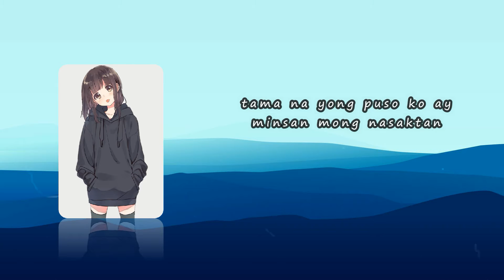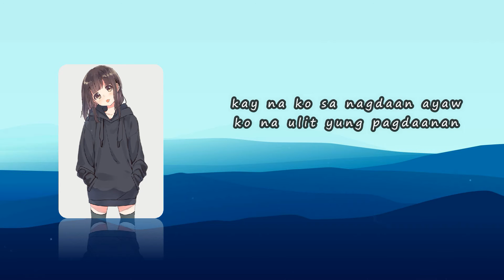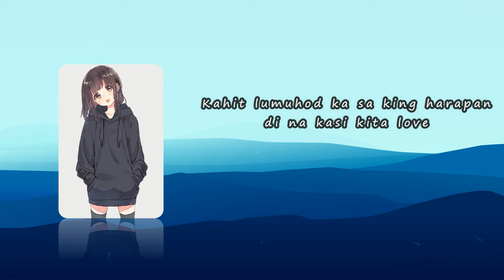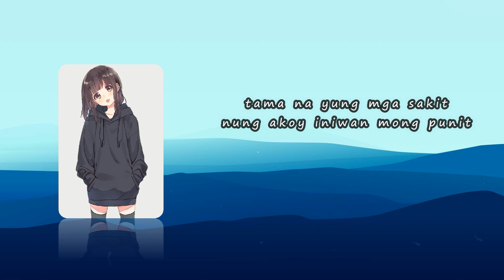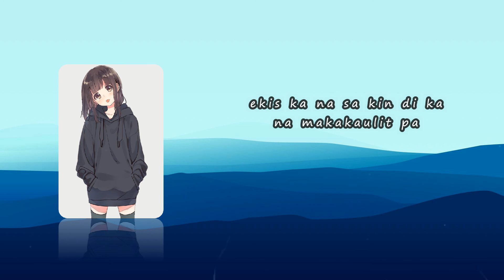Sorry Ka ( New Version ) - Arcos, Aloy and Tyrone ( With Lyrics )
Imagine and Make It Reality

Recorded @ Prinsepe Records
Beat Produced by Hiprap Beat